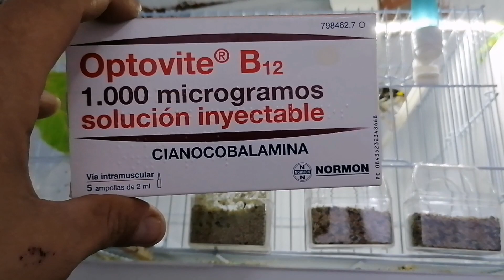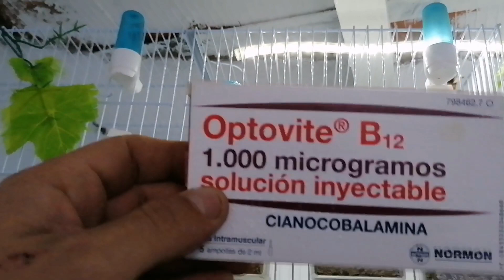Cría de jilgueros 2021 empieza lo bonito.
Espero que os guste no me olvidéis que yo no os olvido cabrones avier si este año volvemos hacer la del 1 año criar nuestros jilguerillos seguid me en Facebook.